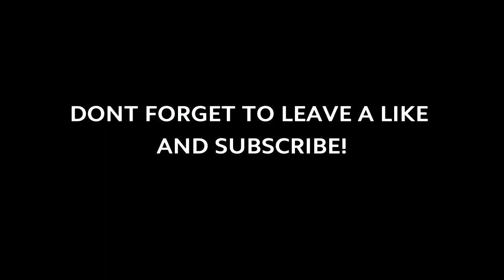How to Build a Light Truck in Minecraft (Mitsubishi Fuso Canter 3c13) Minecraft Light Truck Tutorial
In this tutorial video i will show u guys how to build a Truck Based of the Mitsubishi Fuso Canter 3c13 in Minecraft.

The Mitsubishi Fuso Canter (Japanese: 三菱 ふそう・キャンター, Mitsubishi Fusō Kyantā) is a line of light-duty commercial vehicles manufactured by Mitsubishi Fuso Truck and Bus Corporation, part of Daimler Trucks, subsidiary of Daimler AG). The Canter is manufactured since 1963, now in its eighth generation. The Canter is named after the English word describing the gait of a horse, emphasising the 'thoroughbred' nature of Mitsubishi trucks.

Minecraft: LKW/Truck Tutorial | ThorkTube,minecraft,fahrzeug tutorial,vehicle tutorial,how to build,by,thorktube,lkw,truck,lorry,deutsch,german,quarz,ton,clay,hd,Minecraft Walmart Semi Trailer Truck Tutorial,minecraft,tutorial,car,rail,model,america,us,how to make,how to build,diesel,マイクラ,maikura,realistic,city,crafty fox,craft fox,craftyfoxy,vehicle,vehicles,craftyfoxe,build,semi trailer,semi truck,walmart,goods,transportation,transport,truck trailer,Minecraft: Truck Tutorial (Designed By Yazur),minecraft (award-winning work),tutorial,how to make,how to create,how to do,how-to (website category),vehcile,transport,simple,truck,Minecraft Heavy Haul Oversized Load Truck Tutorial,minecraft train,minecraft,tutorial,how to make,how to build,how to make a minecraft train,craftyfox,craftyfoxe,craftyfoxe blue,oversized load,truck,minecraft truck,amtrak train truck collision,heavy haul,tractor,How To Make A Truck [Minecraft Tutorial],minecraft,thebuildingduck,the building duck,minecraft time lapse,time lapse,minecraft city,minecraft modern city,modern city,city timelapse,minecraft tutorial,minecraft vehicle tutorial,minecraft truck,minecraft semi-truck,Trucks !! in Minecraft,spazza,spazzacamino,spazza27yt,vehicle,tutorial,minecraft,trucks,truck,vrachtwagen,vrachtauto,Minecraft: Semi-Truck Tutorial (Designed By Yazur),minecraft (award-winning work),tutorial,how to make,how to create,how to do,how-to (website category),vehcile,transport,simple,semi-trailer truck (product category),truck,Minecraft MAN tgx Truck DHL Express Tutorial,spazzacamino,spazza,spazza27,spazza27yt,minecraft,tutorial,man,truck,lorry,tractor,european,german,deutsche,kaminwagen,vrachtauto,tgx,dhl,post,express,vehicle,car,trailer,newfreedommc,minecraft tutorial,minecraft vehicle tutorial,minecraft light truck tutorial,minecraft lkw bauen,minecraft truck with trailer,minecraft Fuso tutorial,minecraft Mitsubishi Fuso truck tutorial,Mitsubishi truck,how to build a truck in minecraft,how to make a truck in minecraft,how to build a Light truck in minecraft,wie baut man ein lkw in minecraft,how to build a truck with trailer in minecraft,minecraft Mitsubishi Fuso Canter,Minecraft Truck Tutorial,